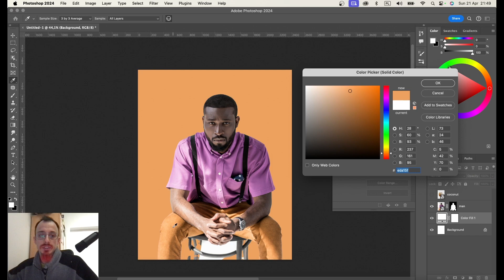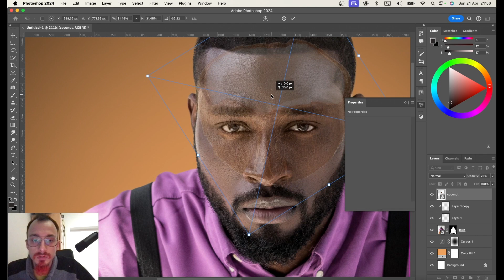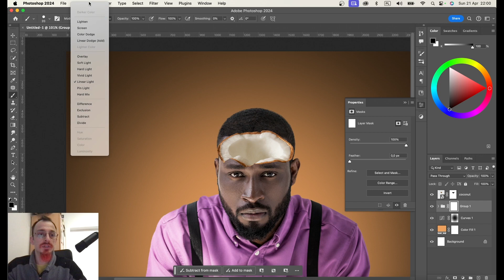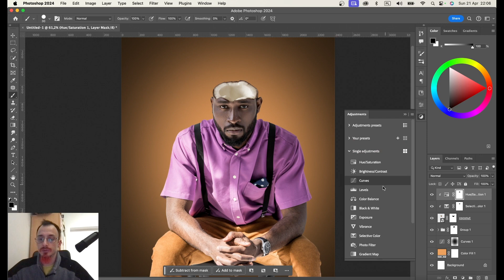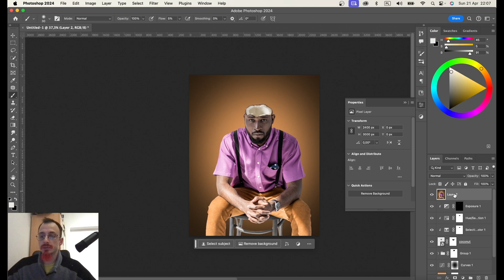Kokosowa głowa! Jak to zrobić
Jeśli masz jakiś pomysł na kolejny filmik, chcesz się czegoś nauczyć, bądź masz dla mnie wyzwanie? Daj znać! Nie zapomnij zajrzeć na moje social media, a już wkrótcę więcej filmików z Photoshopa i illustratora :)

Hardware I use:
►Processor: 2,3 GHz 8-Core Intel Core i9
►Memory: 16 GB 2400 MHz DDR4
►Graphics: Radeon Pro 560X 4 GB